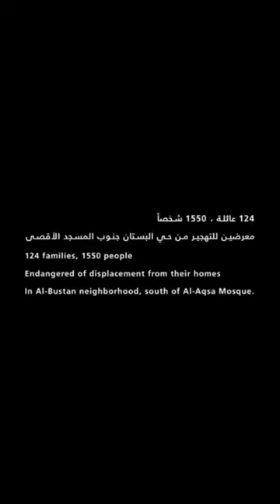A Palestinian woman from Jerusalem speaks about being displaced from her home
''My home means everything to me. It means my safety. It means my future."

A Palestinian woman from Silwan in Jerusalem speaks about the potential danger of being displaced from her home by Israeli forces"

بيتي يعني كل شيء بالنسبة لي. هذا يعني سلامتي. إنه يعني مستقبلي ".

امرأة فلسطينية من سلوان بالقدس المحتلة تتحدث عن الخطر المحتمل من تهجيرها من منزلها على يد قوات الاحتلال الإسرائيلي